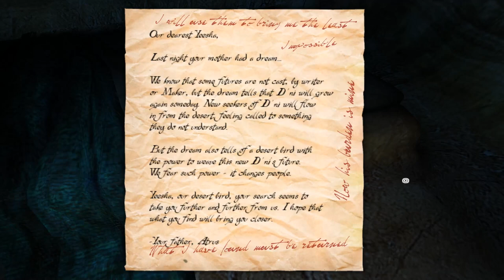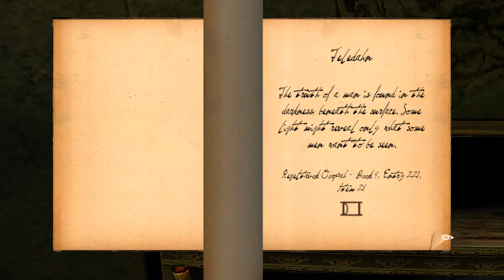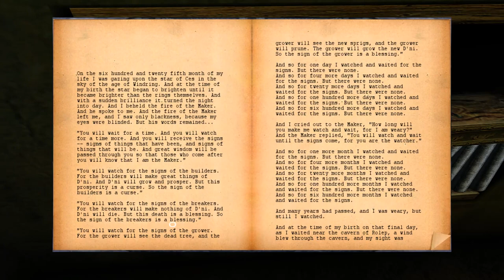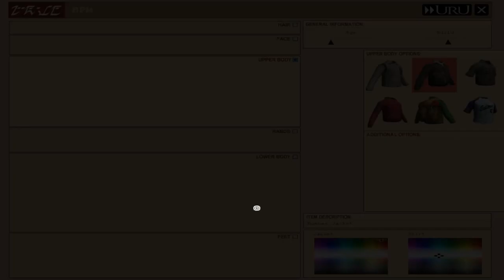Uru: Ages Beyond Myst [1] Deserted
Second time playing Uru. I'd forgotten that progression is based off of touching cloths (and how strange the controls are). We'll see what I think this time. Thankfully no tablet in this one.